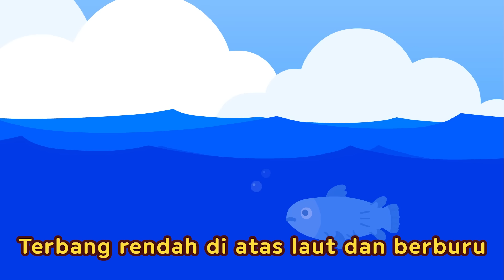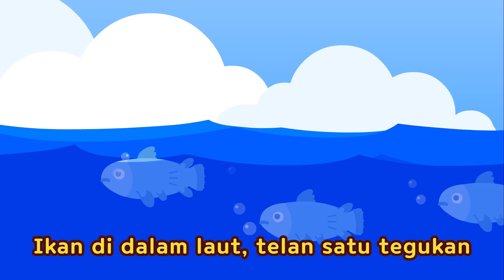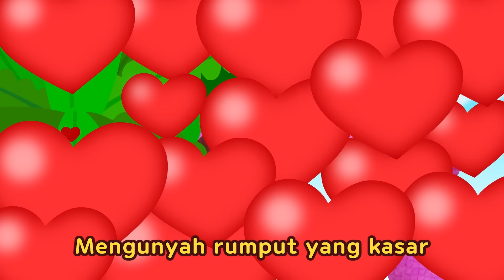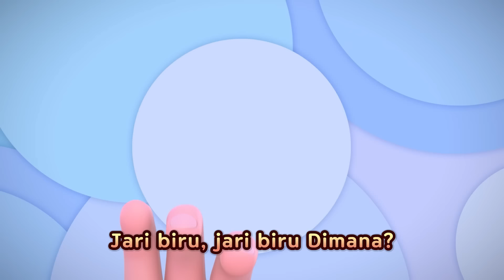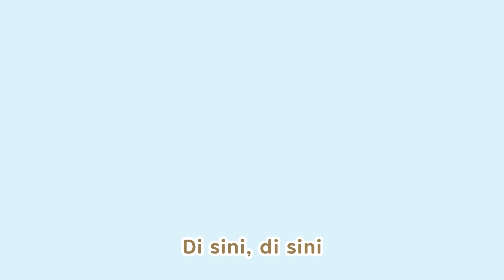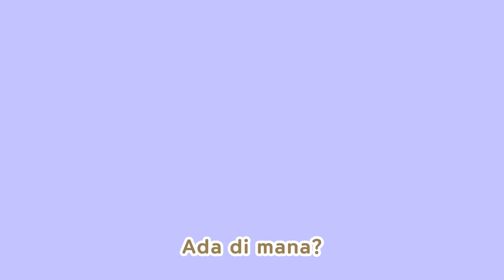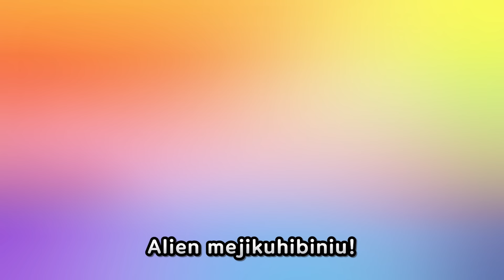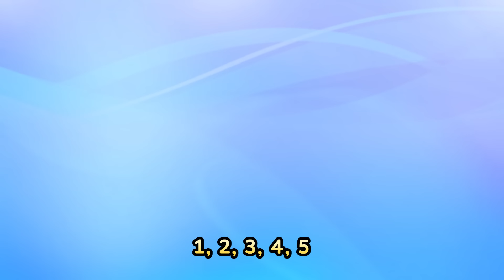Lagu Dinosaurus | Oviraptor| Lagu anak | Nyanyi sama Pororo | Pororo Si Penguin Kecil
[Lirik]

Aku aku yang mirip burung, Oviraptor
Omnivora, bisa makan semua, Oviraptor

Mengejar mangsa dengan kaki panjang
Mematuk mangsa dengan paruh keras

Dinosaurus omnivora berbulu, Oviraptor

Bangun sarang yang hangat dan kuat
Dengan bulu lembut mengerami telur